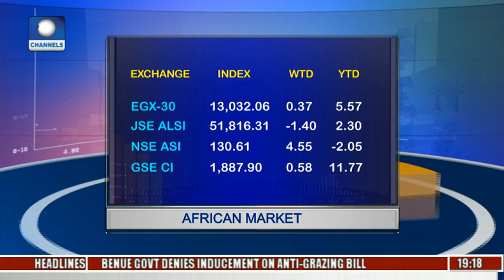The LMC, NPFL Secondary Programme For Leagues Listing